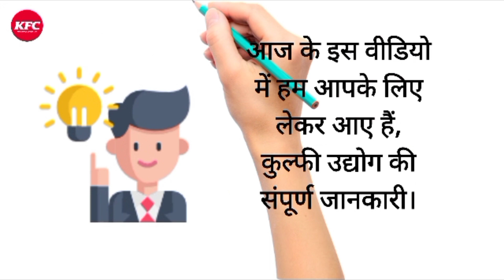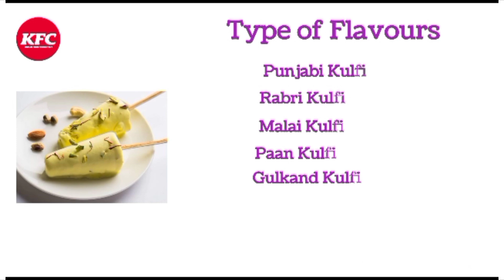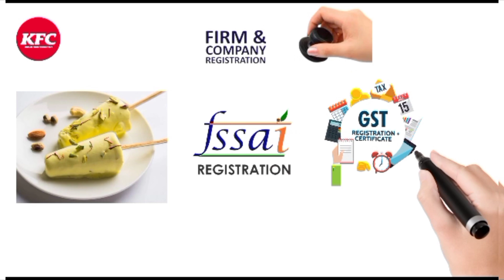How to start Kulfi Manufacturing Industries, kulfi Kulfi Machine kulfirecipe कुल्फी उद्योग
कुल्फी उद्योग लगाए और कमाए एक लाख रु हर महीने।
आइस क्रीम प्रोडक्शन से संबंधित
हर प्रकार की सलाह के लिए व्हाट्सएप
सही मार्गदर्शन आपकी आइस क्रीम इंडस्ट्री को
 नई ऊंचाई तक ले जायेगा

Set up Kulfi industry and earn one lakh rupees every month.
Related to ice cream production
whatsapp for all type of advice
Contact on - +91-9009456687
Right Guidance To Your Ice Cream Industry
 take you to new heights

youtube channel me views kaise badhaye
youtube channel ke views kaise badhaye
apne youtube channel par views kaise badhaye
eviews youtube
instagram par views kaise badhaye free
instagram fake views kaise badhaye
facebook me views kaise badhaye
facebook page par views kaise badhaye
facebook story par views kaise badhaye
facebook reels me views kaise badhaye
fb story views kaise badhaye
youtube par views kaise badhaye hindi
video ke views kaise badhaye
instagram video pe views kaise badhaye
views vs view
youtube video pe views kaise badhaye
instagram video par views kaise badhaye
0 views on youtube
0 views youtube videos
0 views youtube website
0 views videos
0 views on tiktok video
views kaise badhaye 2023
4 views on baptism
4 views
5 views on tiktok
6 views
7 habits videos
7 habits video youtube